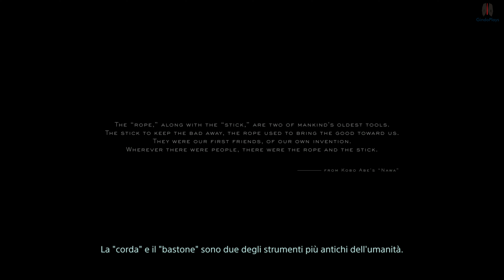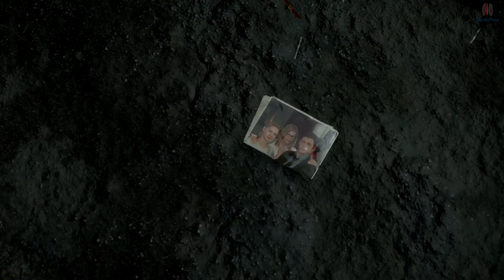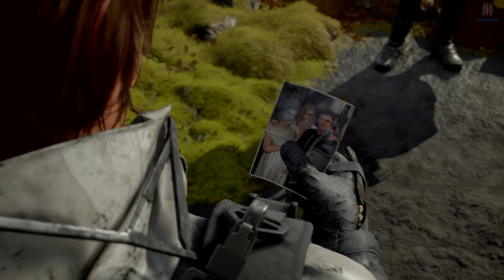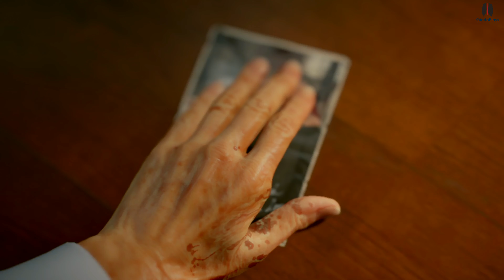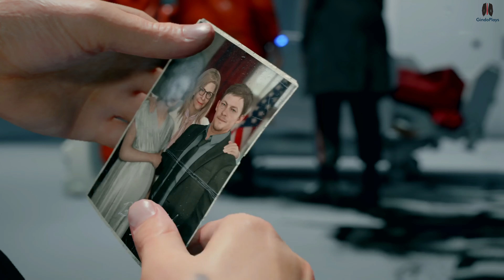Death Stranding FILM ITA Parte 1 Sam Porter Bridges 2160p 4K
Il futuro è nelle tue mani.
Sam Bridges deve affrontare un mondo trasformato dal Death Stranding. Trasportando i frammenti del nostro futuro, deve intraprendere un viaggio per ricostruire il mondo andato in frantumi. Innovativo per le connessioni che promuove, il "Social Strand System" dà vita al nuovo genere "Strand Game".

Montaggio completo di tutte le scene animate e più importanti del gioco.
Metti un like se il video ti è piaciuto!